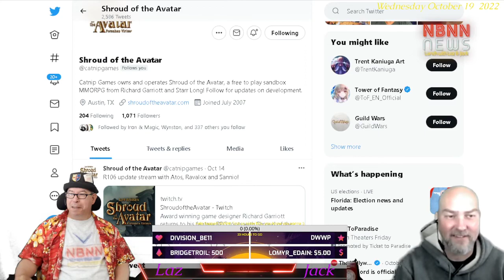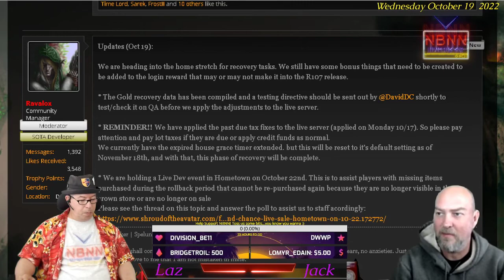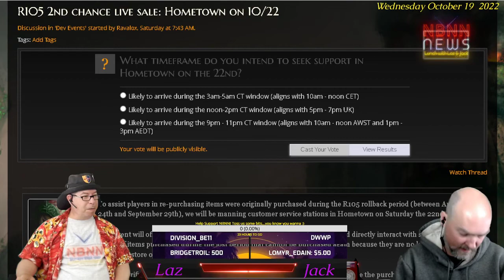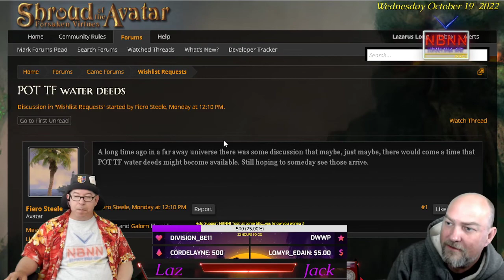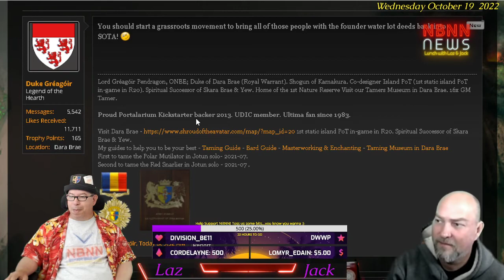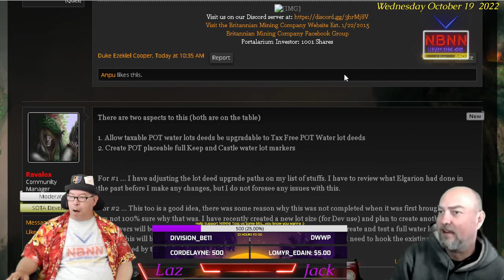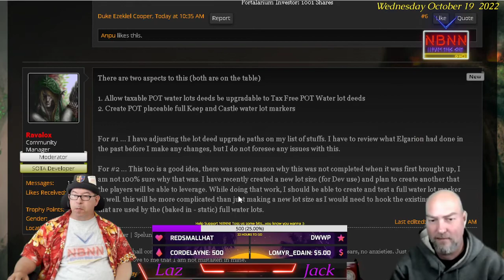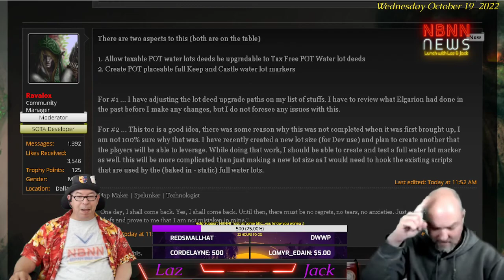Shroud Of The Avatar: Lunch With Laz & Jack 10/19/2022